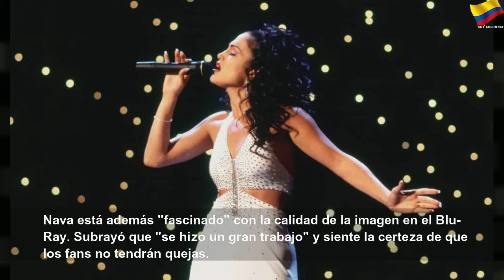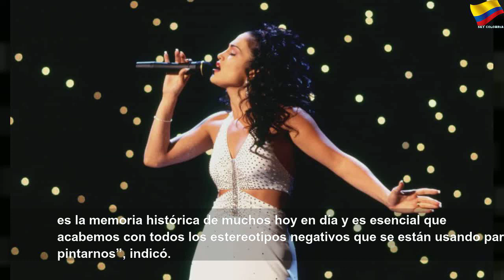Revelan escenas nunca vistas de JLo como Selena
Revelan escenas nunca vistas de JLo como Selena | Sky Colombia
EEUU CINE